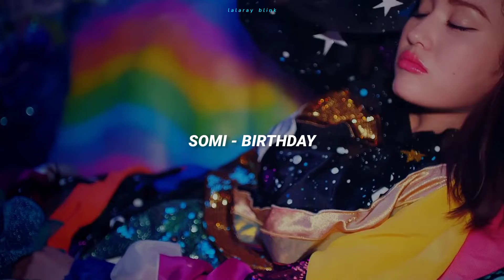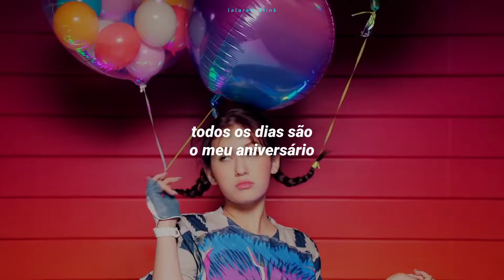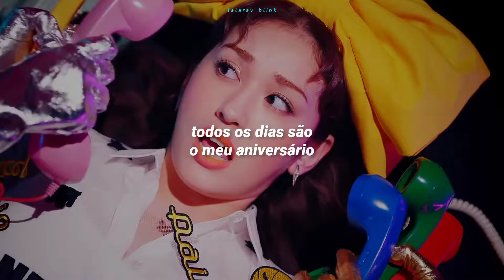JEON SOMI (전소미) - BIRTHDAY (TRADUÇÃO-LEGENDADO)